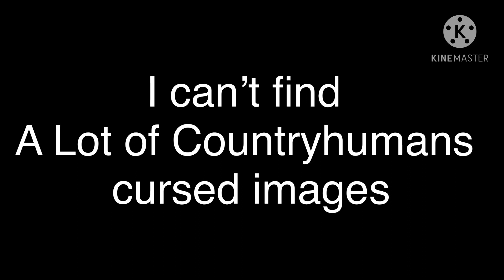Countryhumans Reacts to cursed Images (Gacha life)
Note: This video is not supposed to offend its for fun only